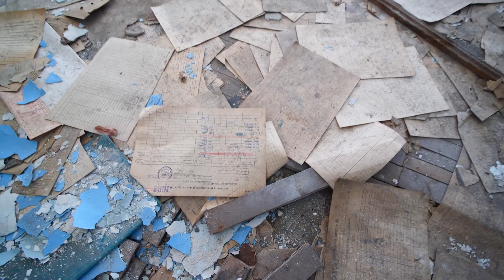CHERNOBYL IN 1-MINUTE HIGHLIGHTS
This video shows the highlights of Chernobyl in 1-Minute
1. Village
2. Inside Dilapidated Homes
3. Computer and Nuclear training Center
4. Pripyat
5. School, Swimming Pool and Amusement Park